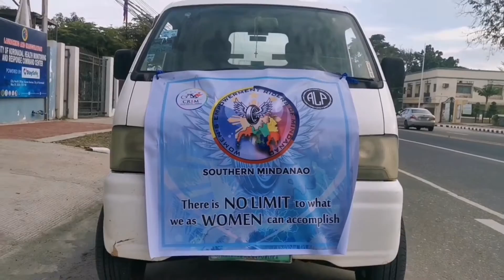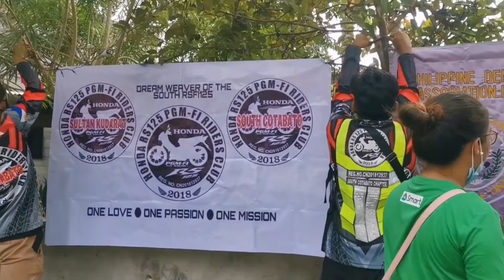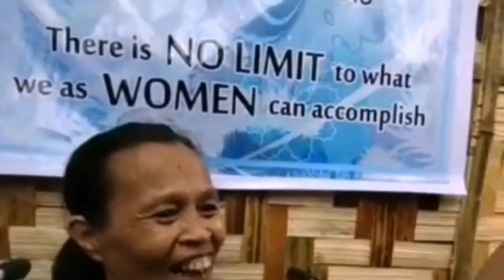Charity Ride | ALP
We ride with a purpose.